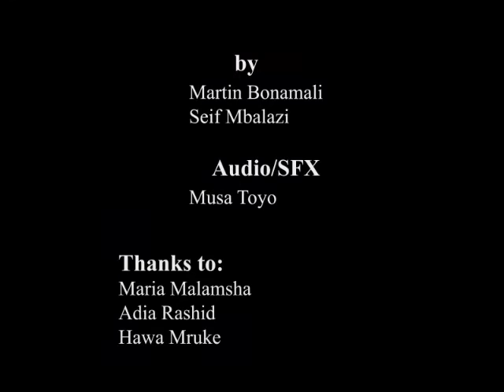Martine Bonamali Demo Reel - 2016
Martine Bonamali Cinema4D Show Reel 2016